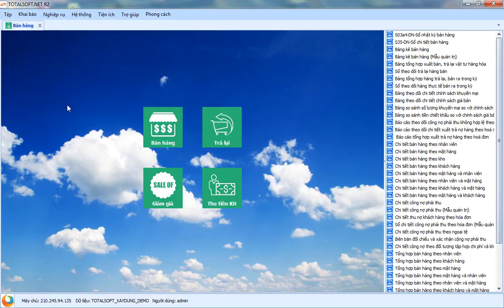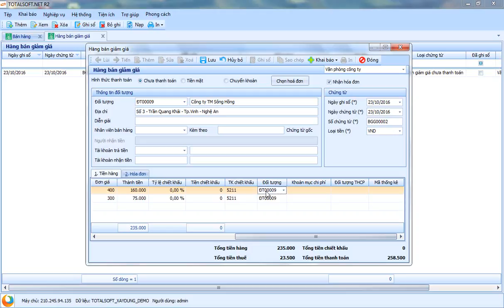Hướng dẫn cập nhật hóa đơn giảm giá hàng bán phần mềm kế toán Totalsoft